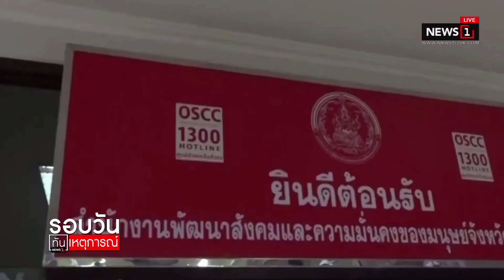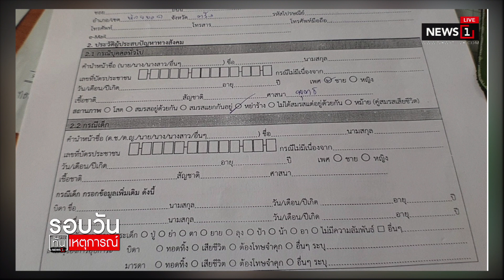พมจ.รับให้เงิน “สมคิด” ค่ารถกลับตรัง ไม่รู้เป็นฆาตกร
20/12/2019 พมจ.รับให้เงิน “สมคิด” ค่ารถกลับตรัง ไม่รู้เป็นฆาตกร